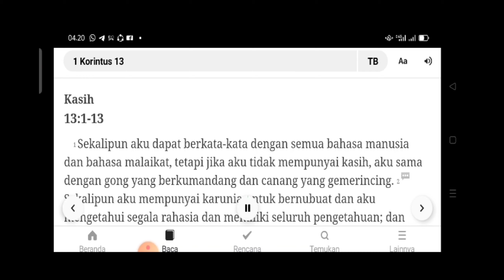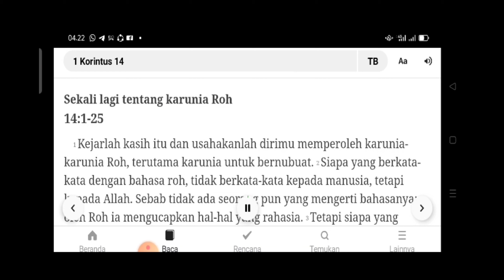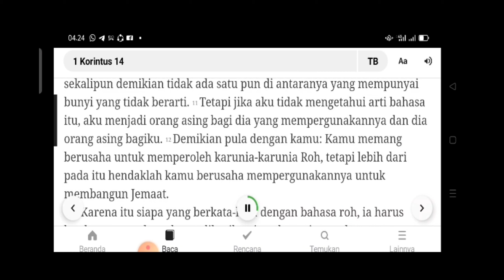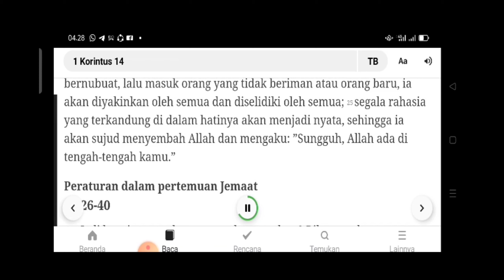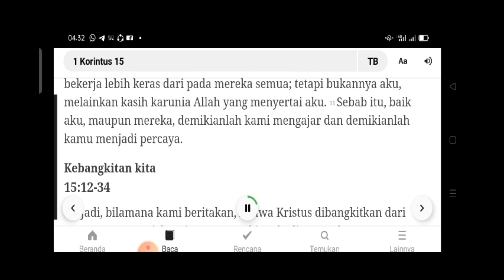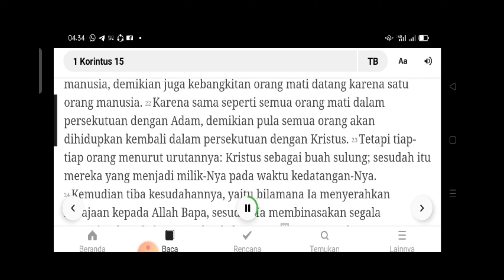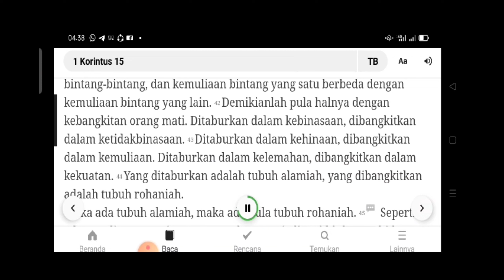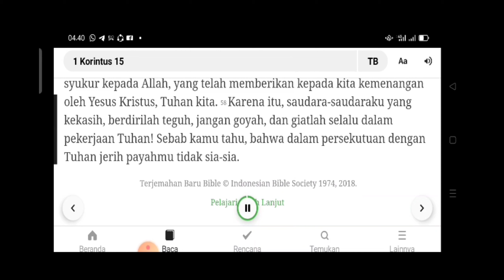HARI KE 392, 1KORINTUS PASAL 13-15.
Program baca Alkitab setiap hari secara sistematis mulai dari Kitab Kejadian sampai Kitab Wahyu